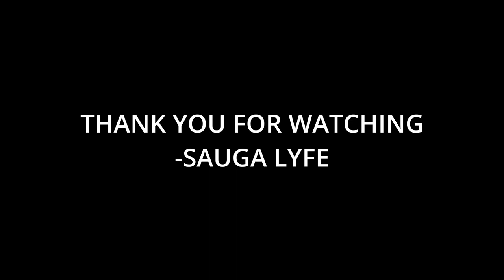7 Female Zambia Rappers You Should Know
00:00 Backxwash
00:05 Cleo Ice Queen
00:10 Brisky
00:15 Sampa The Great
00:20 Denise Chaila
00:25 Bomb$hell
00:30 Tigress 34-7